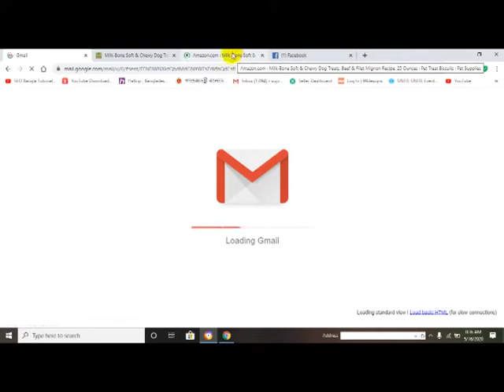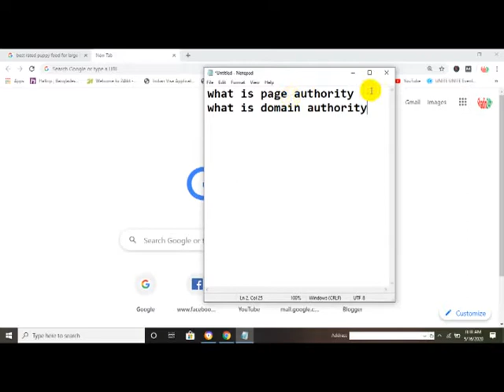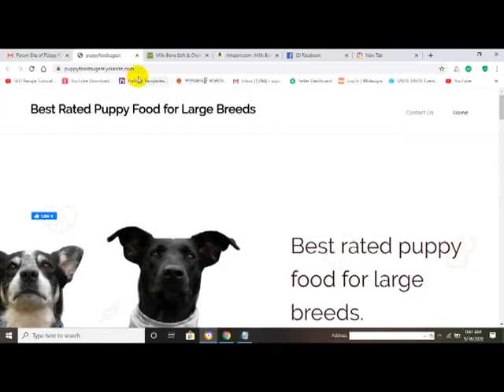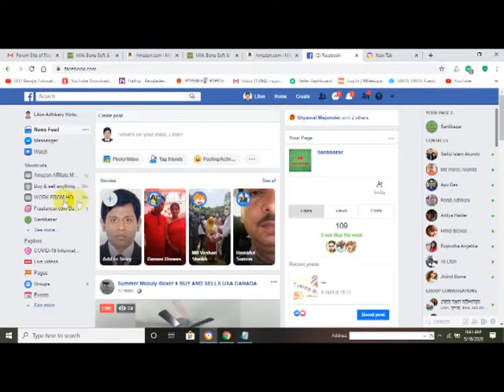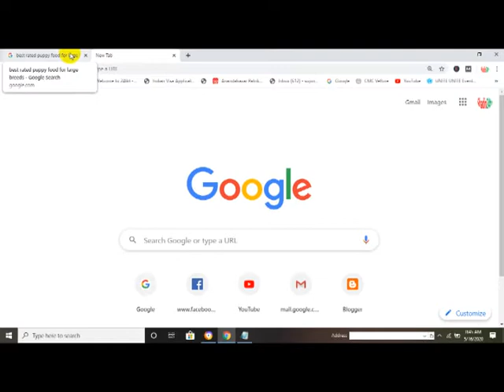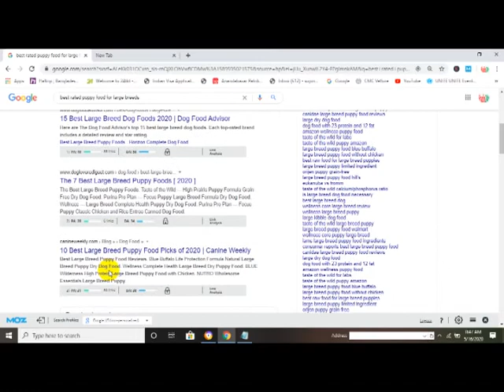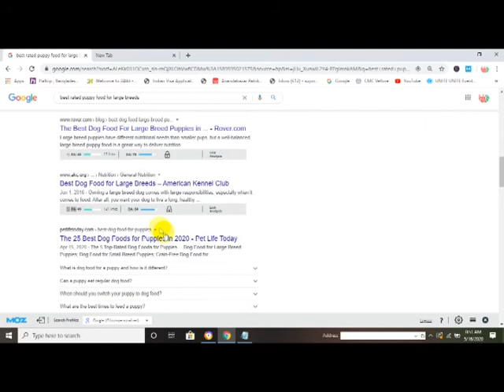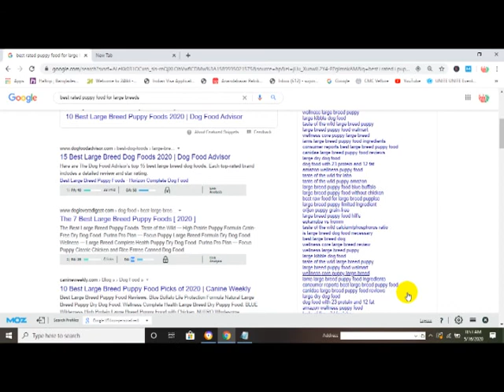What is PA DA For SEO?What is Domain Authority and Page Authority 2020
What is PA DA For SEO? What are Domain Authority and Page Authority  2020?DA and PA is very Very important for a website to Rank in Google. If you link the page or domain with a High Authority Website then it will be better results for your website. High authority DA and PA is the Value of google Metrics.
Page Authority(PA) High and Domain Authority High (DA) is website is must be will appear in the google top page.PA(Page Authority and DA(Domain Authority) is count by MOZ Bar Extension. How will be high in page authority(PA) and domain authority(DA).It is absently depend on off-page optimization .